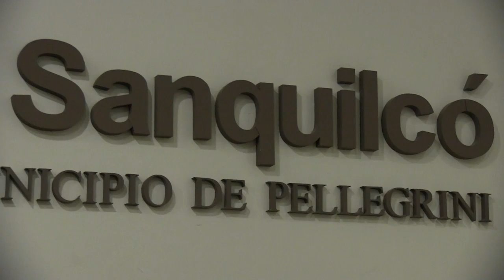CONFERENCIA DE PRENSA SALAMONE MUSIC